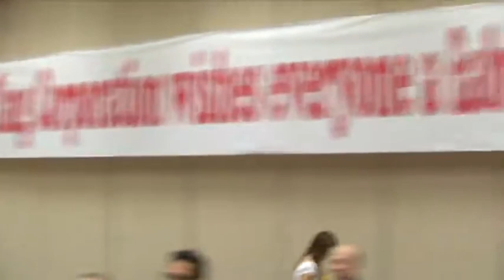The Call of the Times: The Post-Buffett Era of Financial Investment A Brief Analysis of Tang Weizhen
The Call of the Times: The Post-Buffett Era of Financial Investment
A Brief Analysis of Tang Weizhen's Supplement and Development of Buffett's Investment Philosophy
By Wang Jin Zhi

A great man once said that the development of human history is a spiraling upward process. The trajectory of economic development, as an essential part of human history, is no exception. History often repeats "astonishingly similar scenes," though the actors, plots, and settings constantly change with the times. As the global financial tsunami strikes, seasoned economists and financial experts recall the financial crises of the 1920s, 1930s, 1980s, and early 21st century, lamenting the human weaknesses that are hard to overcome. Little did they realize, the breadth, depth, and intensity of this financial tsunami are unprecedented, and its impact on the entire socio-economic life is unparalleled.

However, the saying "times create heroes" remains an eternal truth. When a slew of heavyweight institutions like Lehman Brothers, AIG, Merrill Lynch, and Washington Mutual fall, a new generation of forces emerges. These new representatives, forward-thinking and sharp, act swiftly. Though not yet powerful, they represent an unavoidable force that indicates the direction of future socio-economic development. The Tang Weizhen Financial Group is an outstanding representative of this new generation. While it might be too early to say that Tang Weizhen Financial Group has weathered the financial storm entirely, the initial baptism by the storm has shown tangible results: its client base is growing, financial strength is enhancing, and investment returns are steadily rising.

Why has Tang Weizhen, known as the "Chinese Buffett," and his financial group thrived and grown stronger amidst the financial storm? What are the similarities and differences between his investment philosophy and Warren Buffett's? How has he developed and applied Buffett's investment art? How has he managed to achieve a consistent weekly return of 1% since 2005? And can such stable returns be sustained?
Tang Weizhen: The Pinnacle of Financial Investment
The achievement of any goal relies on the organic combination of teleology and methodology.

What is the purpose of financial investment? This question is both simple and complex. Simply put, everyone knows the purpose of investment is profit. However, the complexity lies in the fact that although there are countless financial experts and investors, very few can achieve long-term profitability. The highest realm of investment is profitability—sustained and stable profitability. Warren Buffett has been revered as the "God of Stocks" and a successful model in the field of financial investment because he has perfectly achieved this investment realm throughout his decades-long investment career.

Buffett's investment secret:

Preserve capital.
Preserve capital.
Remember the first two rules.
Though it seems like a play on words, it truly captures the essence of investment—non-loss and sustained stable profits. Value investing and long-term holding are the investment philosophies and methods he advocates and implements. However, this philosophy and method are not universally applicable and are not suitable for all investors. For small and medium investors without substantial funds, how can they have the financial strength and patience to adhere to long-term holding? Moreover, Buffett's success was forged in a specific period within the United States' unique political and economic system. In other countries, where national conditions, market maturity, and the quality of listed companies differ greatly from the U.S., blindly copying Buffett's investment philosophy would be like imitating the posture of the hunchbacked thief Dongshi.

Every investor should thus seek methods that suit their goals. As the saying goes, "all roads lead to Rome." Whether it is Peter Lynch, Jim Rogers, or the so-called "Father of Wall Street" Benjamin Graham, each achieved their investment goals through unique ways that suited them.

From Tang Weizhen’s book "My Path to Buffett's Wealth," it is evident that he understood the dialectical relationship between teleology and methodology at the beginning of his financial investment journey. He grasped the essence of the highest investment realm—sustained and stable profitability. He did not mechanically copy Buffett's value investing and long-term holding methods but explored and practiced methods such as index, options, and forex trading according to his own and the market's actual conditions. He continuously refined and improved his investment methods in practice, creatively proposing the goal of "1% weekly sustained stable profit." This is a significant supplement and development to Warren Buffett's investment philosophy.